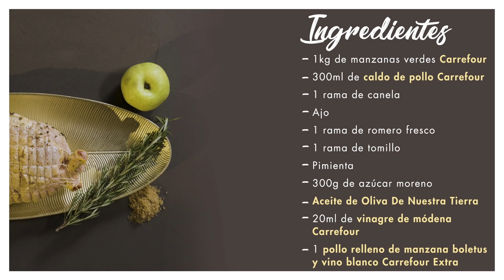Recetas por Dani García: Pollo relleno de boletus, manzana y vino blanco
Descubre de la mano del Chef Dani García esta receta con uno de los ingredientes típicos de las navidades un ave.